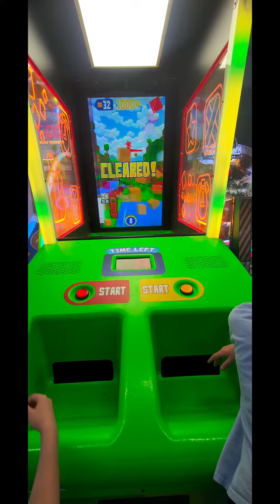TWIN VS TWIN Ball Buster Extravaganza Arcade Game!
TWIN 🆚️ TWIN Ball Buster Extravaganza Arcade Game!

Macon and Jaxson aka The SuperTwinz are battling again! This time they are trying to break the most boxes and get the most points in the ⚾️ Ball Buster Game at The Arcade in Carolina Beach!

Macon was mad when he started because he wanted to play at the same time but I don't know how it could keep score then...he said it still could afterwords and they had played before so he is prolly right or just thought it was keeping score when they played before.

One of the best parts about having Twinz is getting them to duel it out in games like this!

We have some more music videos and videos of us playing music I'm editing on the cpu, but I'm slow and not the best at editing (IMO) so I have been struggling...

I used to love editing but then my macbook started messing up, this started when I made a video for these people's wedding recently and the lady was super mean and rude about the editing so I kinda lost my confidence in editing from that!

I wouldn't really consider a video like this editing tho, more like just combine and post haha!

Anyways we love yall and hope everyone has a great day!!!

Music in video by 𝐃𝑱◎𝐋 _ 𝐁𝐄𝔸𝐓𝐙

If you have an idea for a type of video for us to make leave it in the comments too!